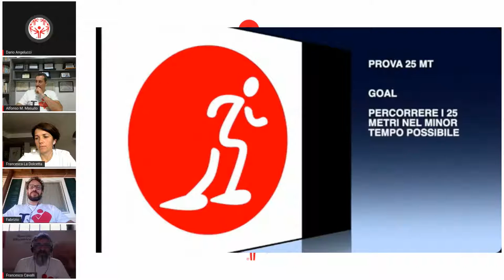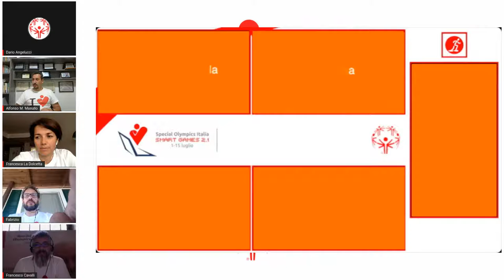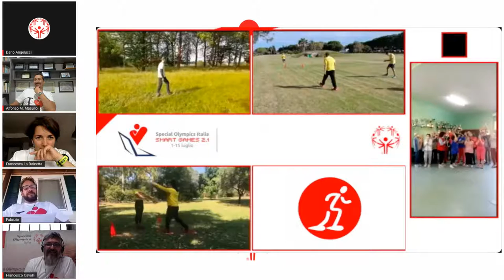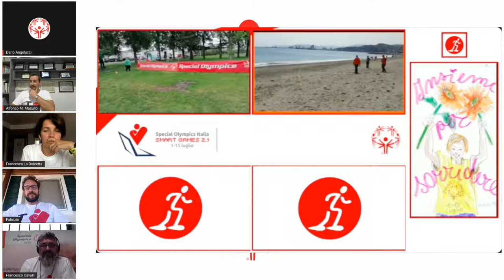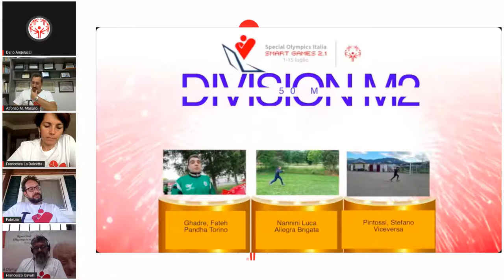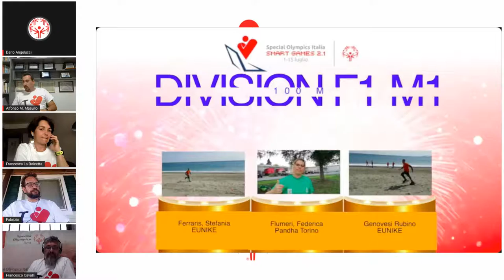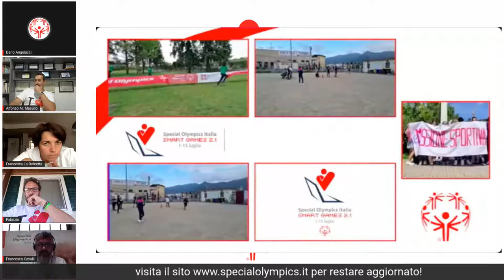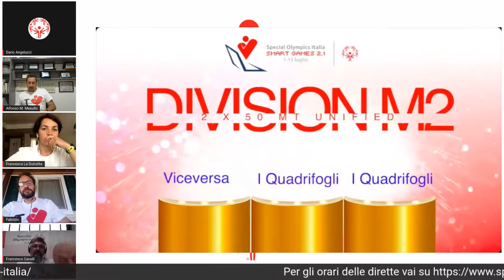Smart Games 2021 PlayAgain Racchette da Neve